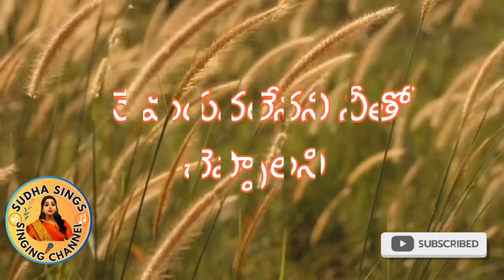Nuvve Naa Swasa Telugu Lyrical Song l Okariki Okaru Movie Song l